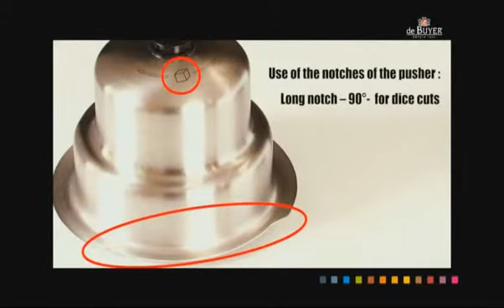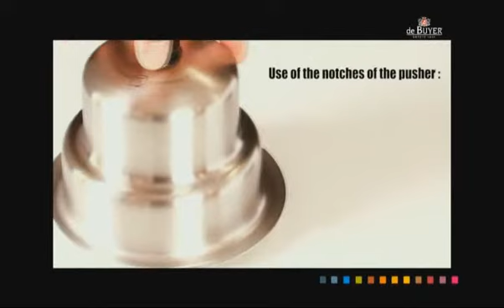Mandolina Ultra di Debuyer